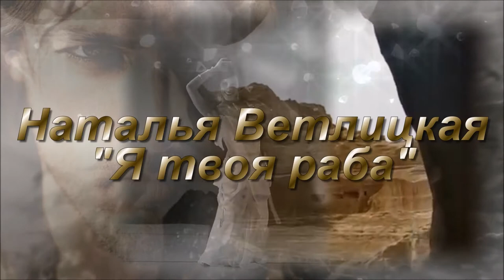Я ТВОЯ РАБА !?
Наталья Ветлицкая " Я твоя раба"